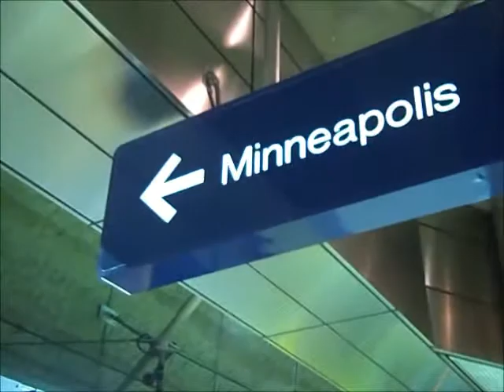Hiawatha Line Light Rail at Lindbergh Terminal and Fort Snelling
Starting off, Metro Transit's Hiawatha Line light rail (route 55) cuts through Fort Snelling, with a station stop located on the base, on its run from downtown Minneapolis to the airport and the Mall of America.  Just past the station here, out of sight, is a centre track for train lay-up between runs when owl (24-hr, overnight) service is provided between the MSP Airport's two terminal stations on the line.  A two-unit train of Bombardier Flexity light rail cars is seen departing Fort Snelling, around the slight curve and up the grade that takes the line over Minnesota Routes 55 and 62, (Minnehaha/Hiawatha Avenue and the Crosstown Highway, respectively) and up Minnehaha toward the VA Hospital and the Hiawatha Avenue corridor.  Later, I step off a northbound train at the only underground station on the line, at MSP Airport's Terminal 1, the Lindbergh Terminal station.  The train then departs up the tunnel toward downtown.